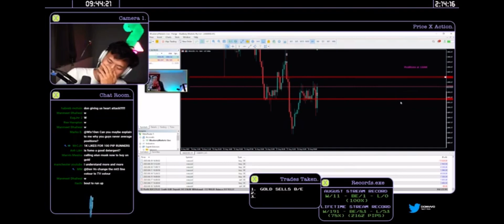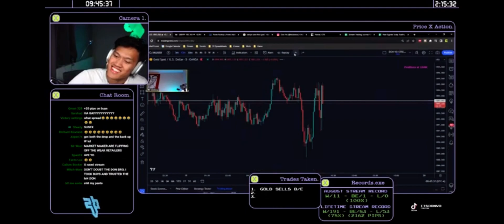Don Vo AYOOO moment . Heavy on the pause